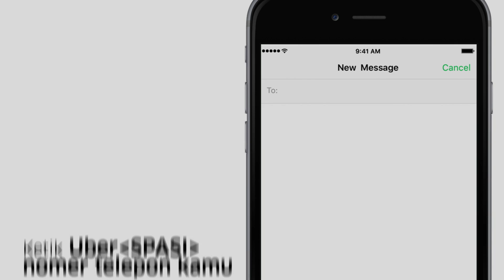UBER HOP ON - SMS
Now you can HOP ON the nearest UberMOTOR without waiting. Even if you don't have the Uber app. World's first only in Jakarta.